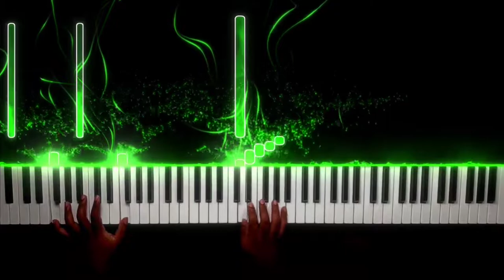OhKami ~ The Rising of the Shield Hero - Piano Cover